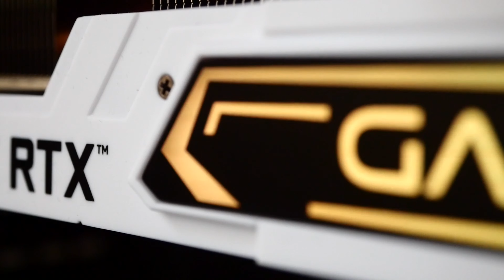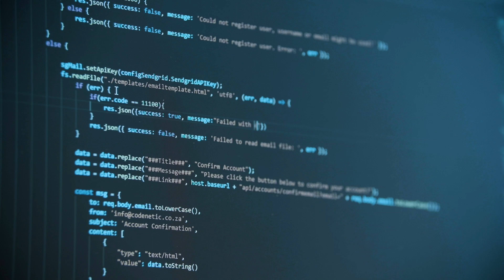RELAXING VIDEO OF PC GAMING - WHITE TONE - TO RELAX\ STUDY\CONCENTRATE\SLEEP - 4K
ITALIANO:
Cosa è un pc da Gaming?
Un computer da gioco o PC da gioco è un personal computer specificamente progettato per giocare ai videogiochi con configurazioni grafiche e di gioco molto elevate . I PC da gioco in genere differiscono dai personal computer tradizionali in quanto utilizzano schede video ad alte prestazioni , unità di elaborazione centrale con numero elevato di core , RAM a larghezza di banda elevata e persino unità di archiviazione ad alta velocità , al fine di ottenere frame rate elevati anche con risoluzioni molto elevate e ultra - rendering grafici dettagliati , che migliorano l'esperienza di gioco complessiva. I PC da gioco possono essere utilizzati anche per altre attività ad alta intensità grafica come l' editing video.

Molti giocatori e appassionati di computer scelgono anche di overcloccare le proprie CPU e GPU per ottenere prestazioni extra. L'assorbimento di potenza aggiuntivo necessario per l'overclocking richiede spesso un raffreddamento aggiuntivo per rimuovere il calore disperso generato, solitamente dal raffreddamento ad aria (utilizzando le ventole del case per guidare l'aria ambiente su grandi dissipatori di calore ) e/o il raffreddamento ad acqua .

Nel 2021 sono stati venduti a livello globale circa 65,1 milioni di prodotti correlati ai giochi, di cui 27,9 milioni sono notebook da gioco , 19,7 milioni sono monitor da gioco e 17,5 milioni sono desktop da gioco.

Ogni PC ha a disposizione una ventola che permette il raffreddamento e il suono emesso è quello del che potrete sentire come sottofondo del video, gustatelo e rilassatevi!

ENGLISH::
What is a Gaming PC?
A gaming computer or gaming PC is a personal computer specifically designed for playing video games with very high graphics and gaming configurations. Gaming PCs typically differ from traditional personal computers in that they use high-performance video cards, high-core-count central processing units, high-bandwidth RAM, and even high-speed storage drives, in order to get frames high rates even at very high resolutions and ultra-detailed graphics renderings, which enhance the overall gaming experience. Gaming PCs can also be used for other graphics-intensive tasks such as video editing.

Many gamers and computer enthusiasts also choose to overclock their CPUs and GPUs for extra performance. The additional power draw required for overclocking often requires additional cooling to remove the waste heat generated, usually by air cooling (using case fans to drive ambient air over large heat sinks) and/or the water cooling.

An estimated 65.1 million gaming-related products were sold globally in 2021, of which 27.9 million are gaming notebooks, 19.7 million are gaming monitors, and 17.5 million are gaming desktops.

Each PC has a fan that allows cooling and the sound emitted is that of which you can hear in the background of the video, enjoy it and relax!